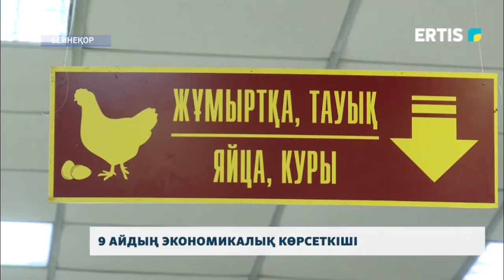9 айдың экономикалық көрсеткіші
Павлодар облысында медициналық мамандар тапшы. Соның салдарынан емделушілер кезегін ұзақ күтуге мәжбүр. Бұл бағытта облыстық денсаулық сақтау басқармасы қандай жұмыстар жүргізіп жатыр? Облыстық әкімдікте өткен жиында осы және өзге де сұрақтар талқыланды.